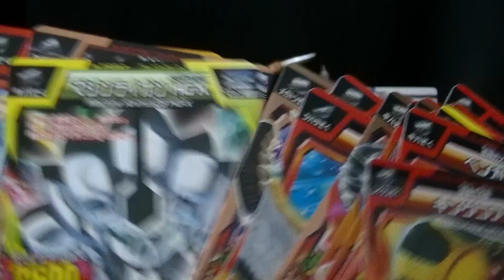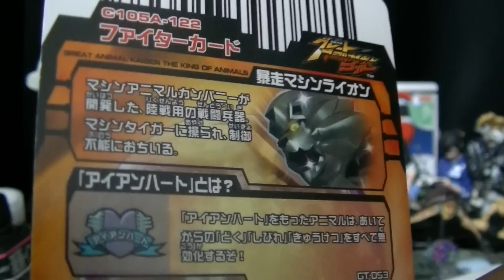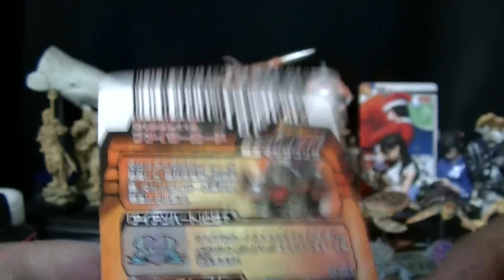百獣大戦グレートアニマルカイザーチョコスナック 「オオサンショウウオ＆マッコウクジラを狙え！」 PART2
頼む来てくれオオサンショウ様！！